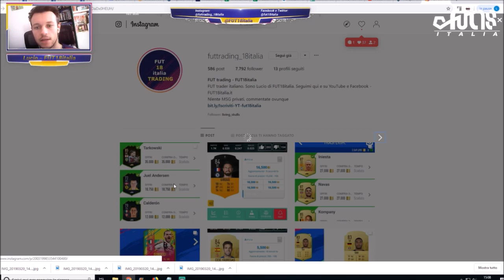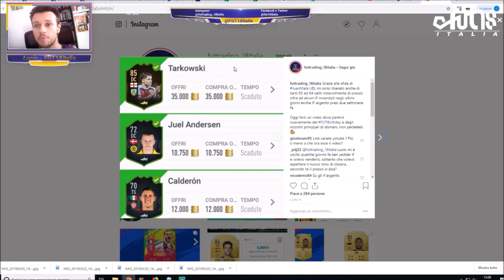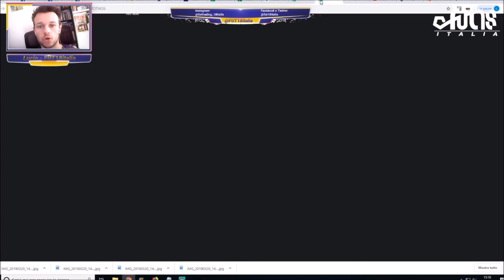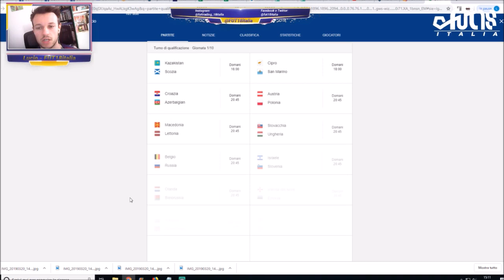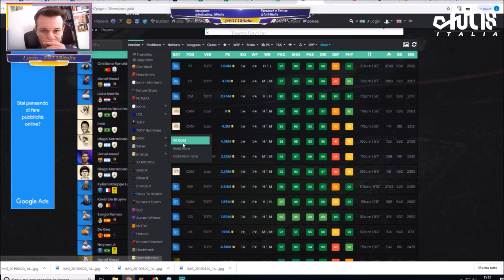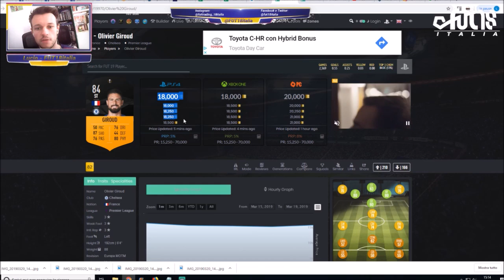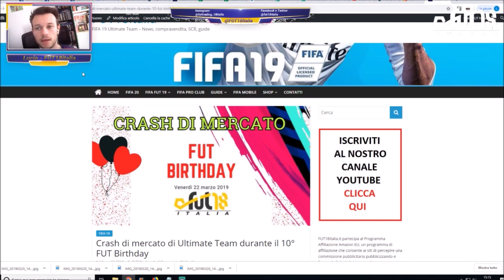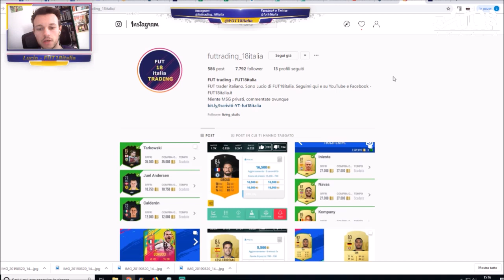83 84 🔝 grazie Mata 89 - Incontri Principali - Market Crash FUT Birthday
83/84 grazie a Juan Mata 89 - Incontri Principali - Market Crash FUT Birthday

Vuoi diventare un PRO Player FUT? Leggi qua